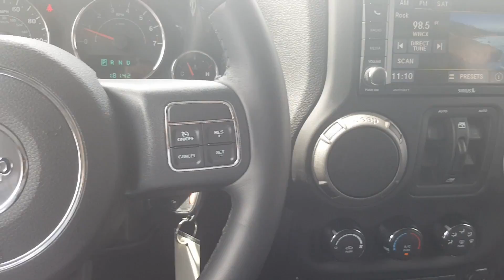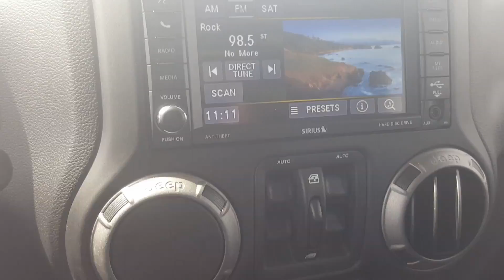14 Jeep Full HD